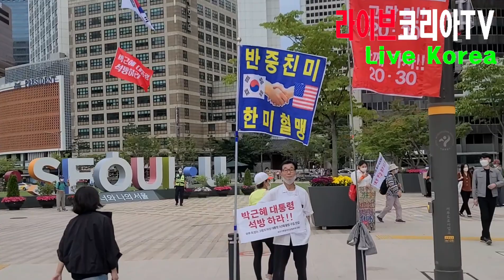시청앞에 등장한 ?(0925)